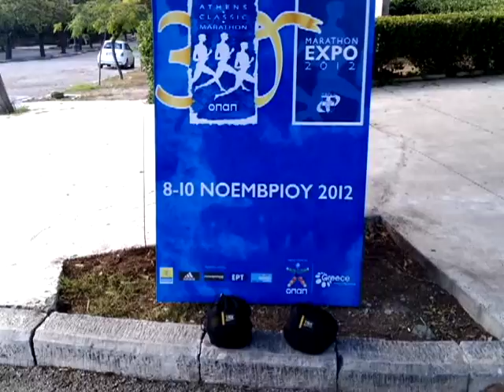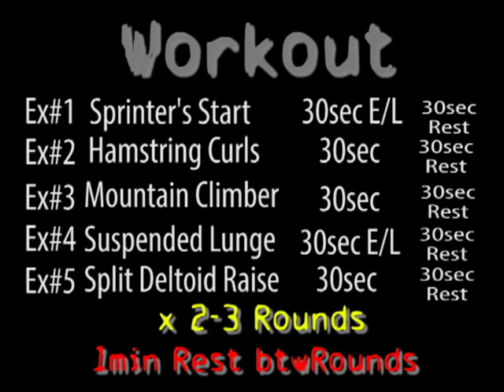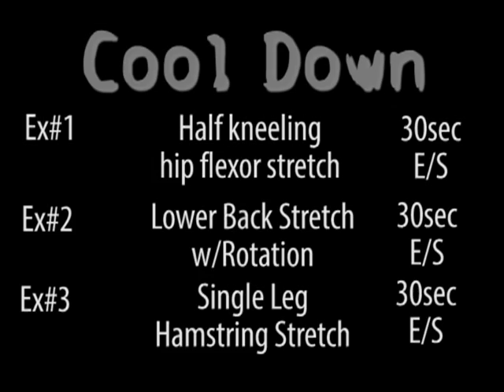TRX for Runners Workout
TRX Workout "For Runners"
By: Dimitris Papazoglou,TRX Certified Trainers